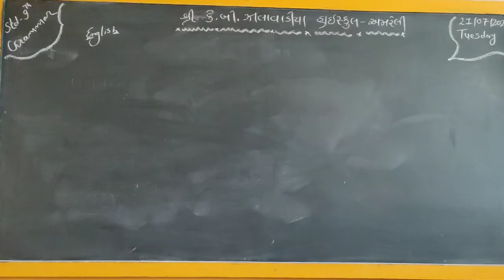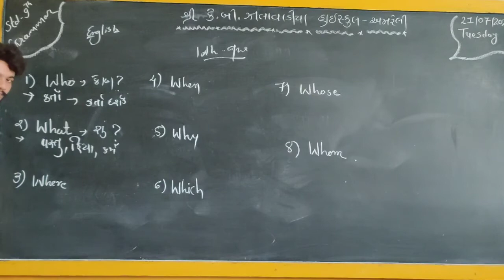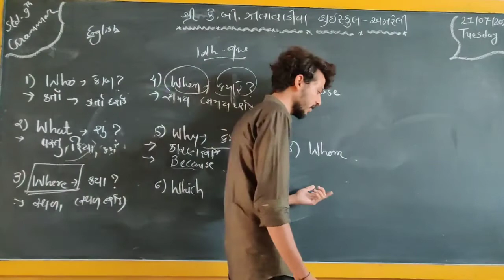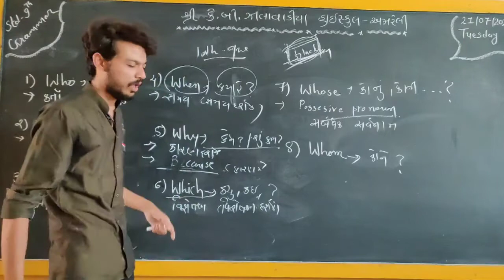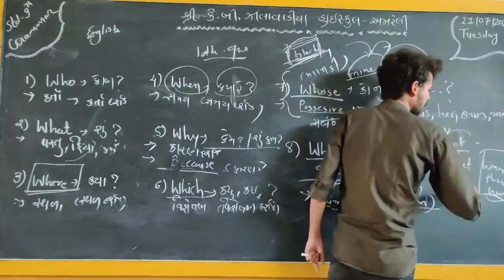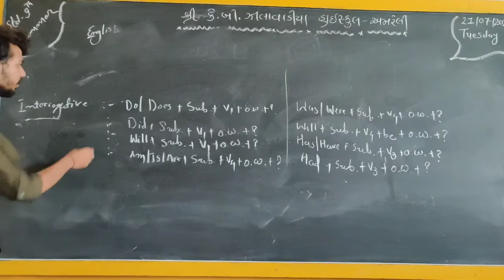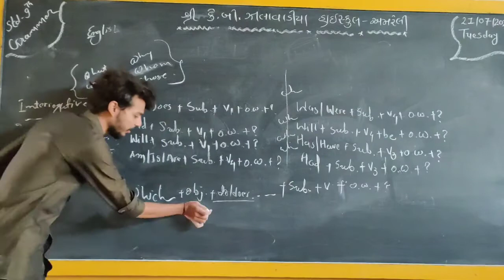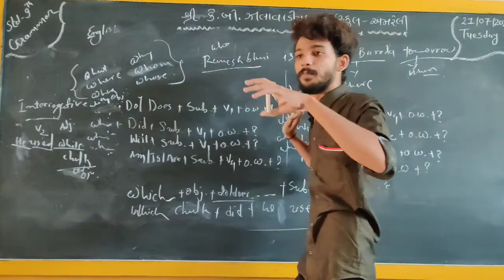STD - 9 | ENGLISH | GRAMMAR | Wh - Question